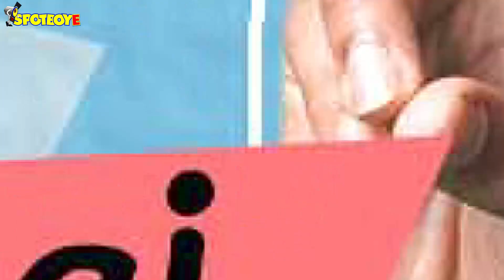Yasser: ‘Some People Will Always Judge’; Shilpa: 'Was Not Nominated For First 12 Yrs Of My Career'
TseriesMixtapeRewindSeason3 : YasserDesai & ShilpaRao in an exclusive interview with SpotboyE host Aditi Singh